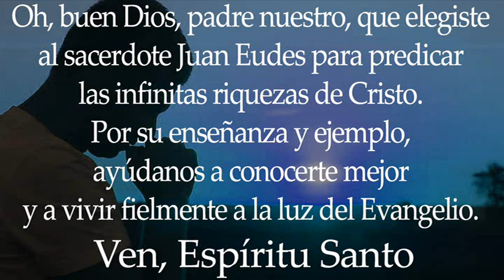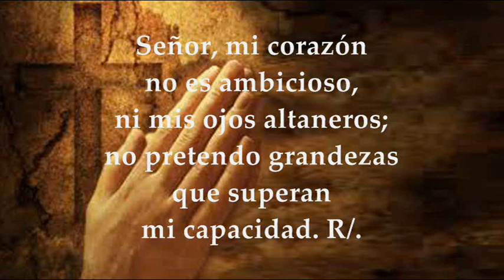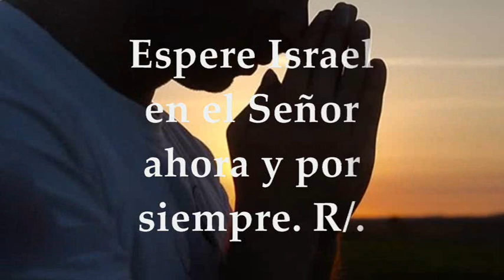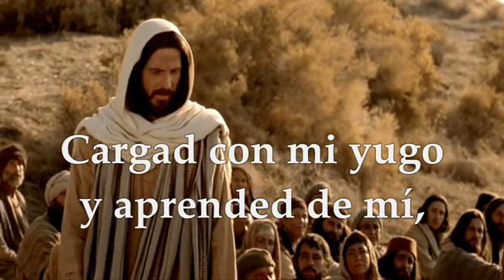MEMORIA DE SAN JUAN EUDES VIERNES AGOSTO 19 DE 2022 | MATEO 11,25-30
EVANGELIO Y LECTURAS PROPIAS EUCARISTÍA MEMORIA DE SAN JUAN EUDES VIERNES AGOSTO 19 DE 2022 Primera Lectura: De la carta del apóstol San Pablo a los Efesios 3,14-19 Salmo 130,1.2.3. R/. Guarda mi alma en la paz, junto a ti, Señor. Del Santo Evangelio según San Mateo 11,25-30